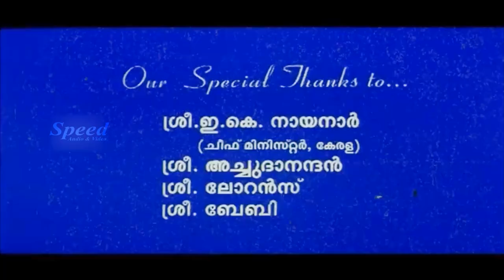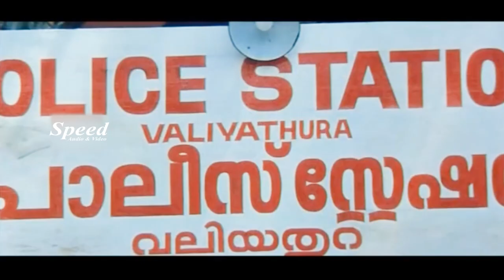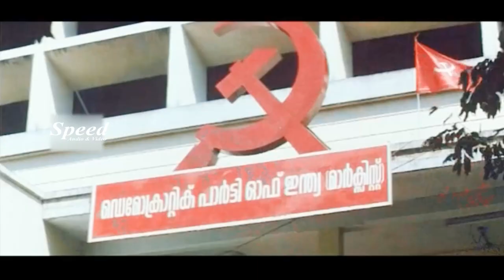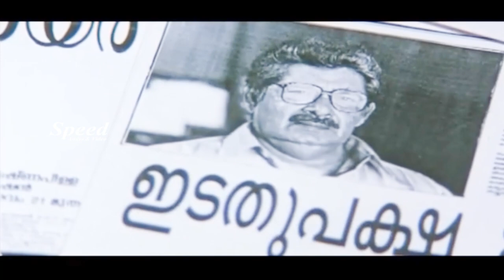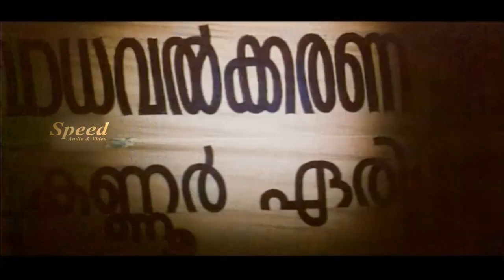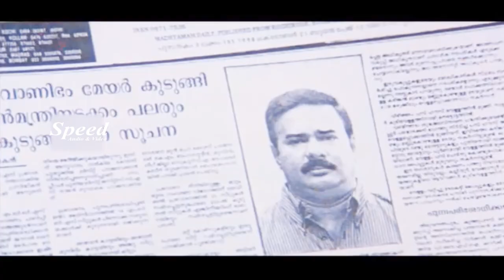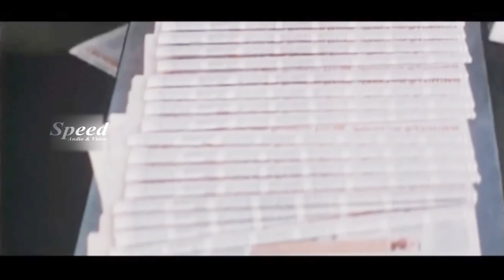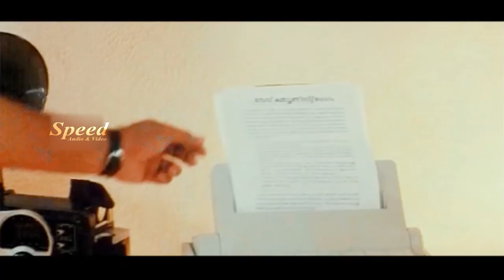Mammootty Action Movie | Malayalam Full Movie | Stalin Sivadas Malayalam Full Movie